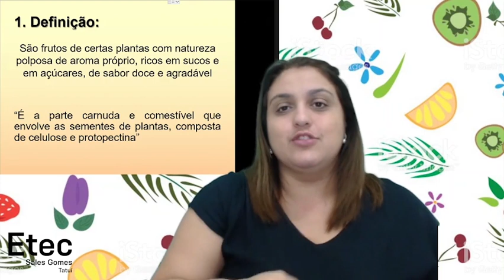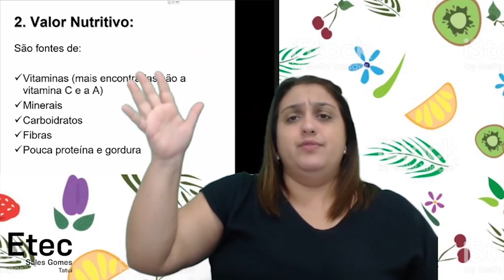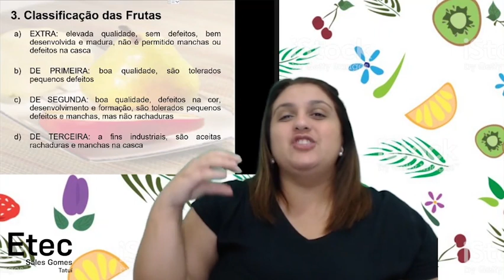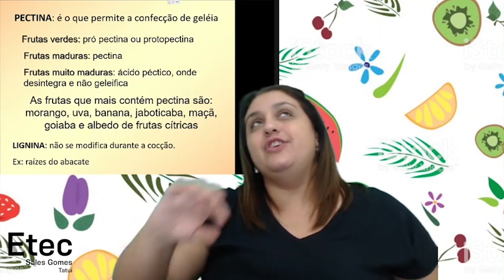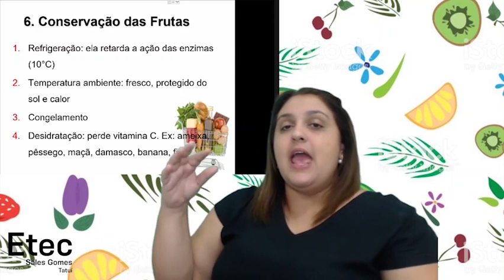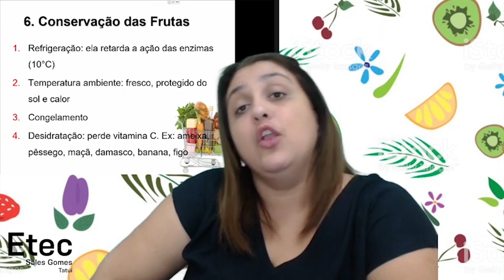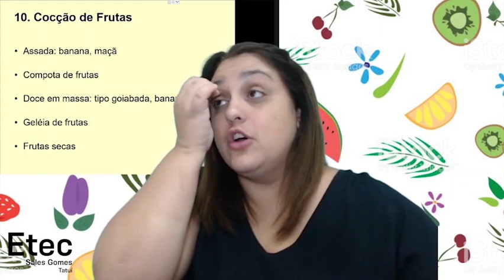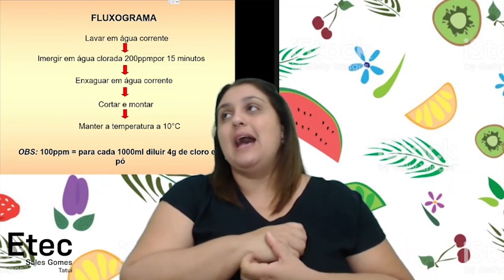Técnica Dietética I - Frutas